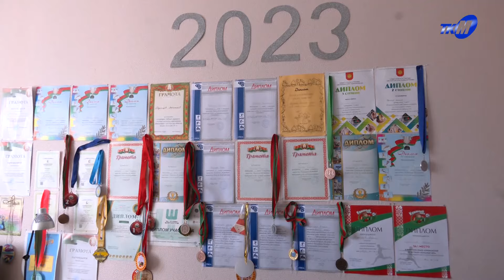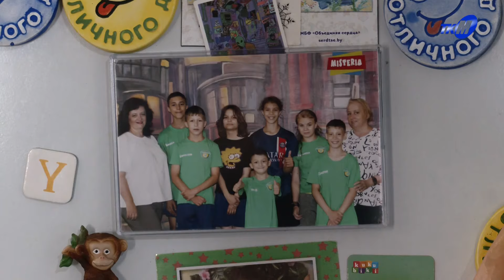Помощь к школе от военного комиссариата